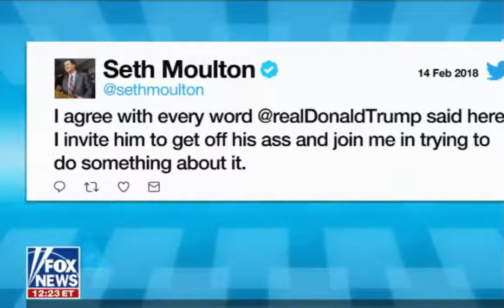Outnumbered 021518 Breaking News FOX News February 15,2018